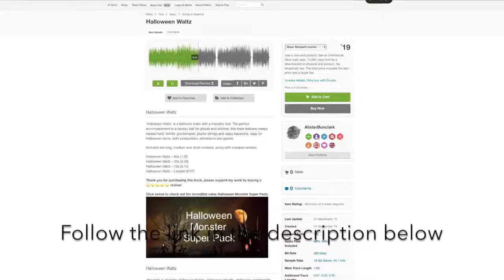Royalty Free Halloween Music - Halloween Waltz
►Purchase the licence and download this track, water-mark free, for your YouTube videos and projects

‘Halloween Waltz’ is a ballroom waltz with a macabre feel. The perfect accompaniment to a spooky ball for ghouls and witches, this track features creepy harpsichord, twinkly glockenspiel, plucky strings and raspy bassoons. Ideal for Halloween intros, kid’s productions, animations and games.

Included are long, medium and short versions, along with a looped version;

Halloween Waltz – 60s (1:00
Halloween Waltz – 30s (0:30)
Halloween Waltz – 15s (0:15)
Halloween Waltz – Looped (0:57)

Welcome!

I'm Alister; a composer specialising in Royalty Free Music for your projects.  If you need background music for your youtube videos, presentations, trailers or commercials, then you've come to the right place!

Check out my portfolio to find something that suits your needs

Didn't find what you're looking for?

If you like what you hear but need something more specific, feel free to send a message with any questions or requests.

You can also follow me on Audiojungle so you'll always see my latest tracks when you